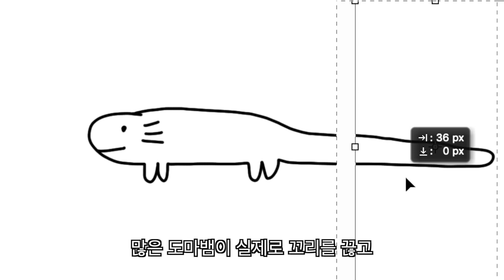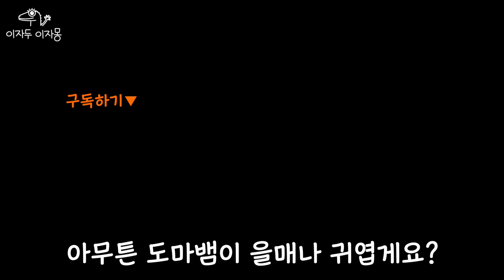도마뱀 집사가 말하는 도마뱀에 대한 착각과 현실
도마뱀이 소문과 다르게 얼마나 귀여운지
크레스티드 게코를 통해 알아보아요.
※저는 한낱 집사일 뿐 전문적인 의견은 전문가에게(찡긋)※

🦎이자몽
성별 : 암컷
모프 : 풀핀 할리퀸
성격 : 순둥이지만 싫은건 싫어

🦎이자두
성별 : 수컷
모프 : 레드바이
성격 : 겁쟁이 깔끔이 예민보스